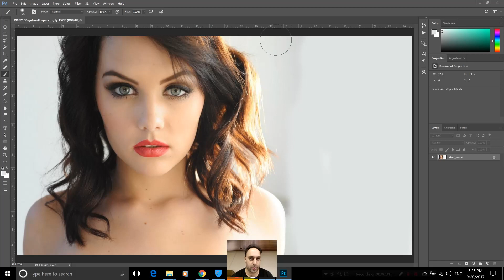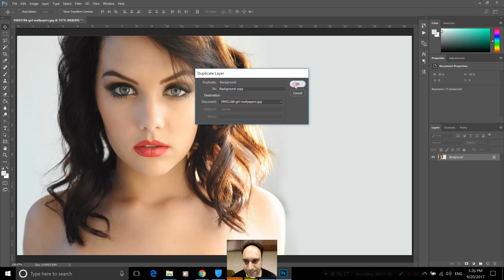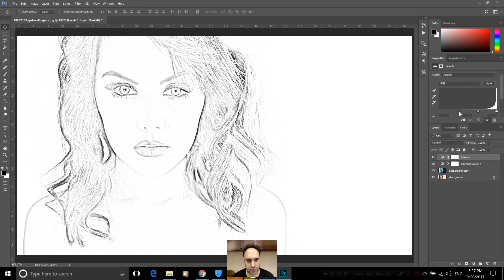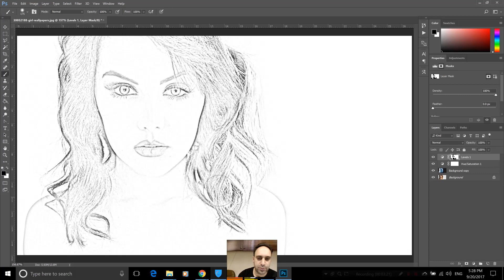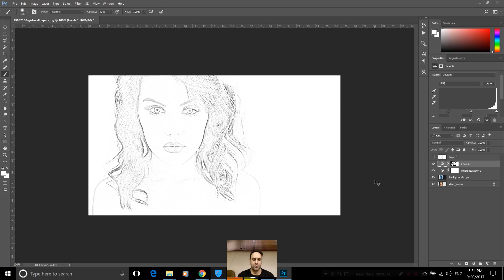58- تکنیک سیاه قلم درعکس - Adob ephotoshop 2017 - سعید طوفانی